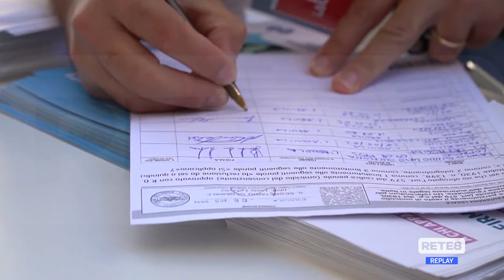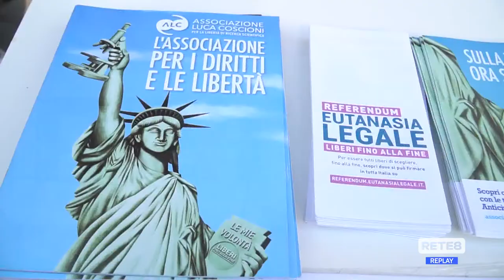Abruzzo - Raccolta di firme per l’eutanasia